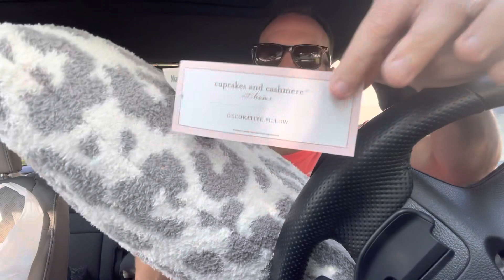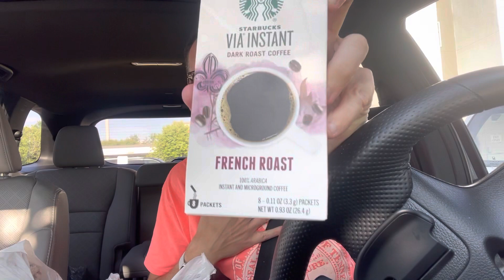Pre NYC Vlog! 😻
tramey1 (Tyler Ramey)

Thanks for checking out my channel!  It's never a guarantee on content...but be on the lookout for food, cats, shopping, and more.

xoxo -Tyler 😻